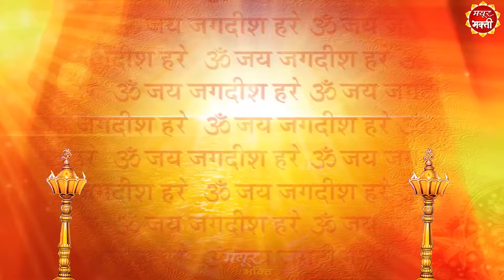आज के दिन प्रातःकाल भगवान विष्णु जी की इस अमृतधारा को सुनने से दुःख व दरिद्रता दूर होती हैं